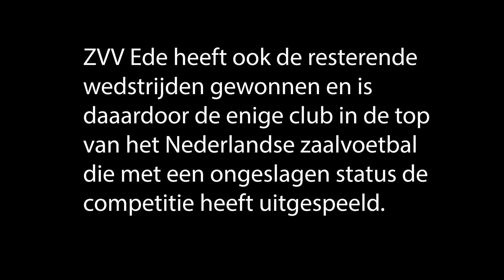Mini docu ZVV Ede Afl. 2: Het beoogde doel, promotie naar de Eredivisie!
In het jaar dat ZVV Ede 10 jaar bestaat is promotie naar de Eredivisie overtuigend afgedwongen. ZVV Ede 1 wist ongeslagen kampioen te worden van de Eerste Divisie! Vanaf 2023/2024 debuteert ZVV Ede in de Eredivisie Zaalvoetbal.

📹 Tigo van der Heijden & Jesse Bais